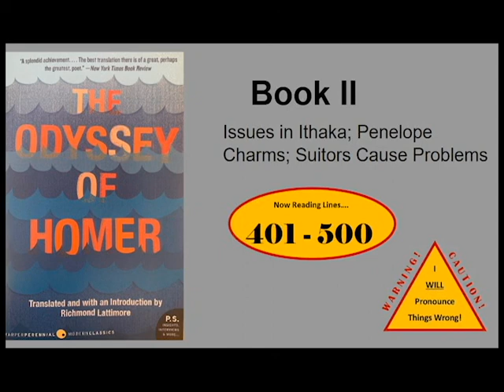The Odyssey - Book 2 - Audiobook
An audio reading of The Odyssey, Book 2
Harper Perennial Modern Classics
Translated by Richmond Lattimore